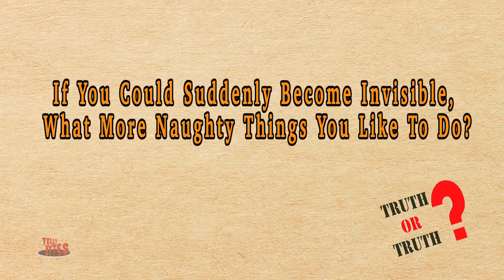Ashnoor Kaur Playing Truth Or Truth With Tellybytes | EXCLUSIVE